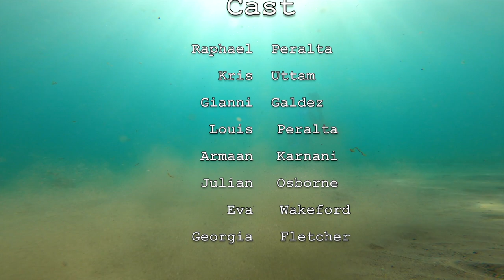Youth snorkeling sessions in Rosia bay Gibraltar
Promotional video highlighting the Nautilus Projects snorkelling sessions in Gibraltar.

Special thanks to:

Raphael Peralta
Kris Uttam
Gianni Galdez
Louis Peralta
Armaan Karnani
Eva Wakeford
Georgia Fletcher

for their time effort and professionalism in making this video possible.